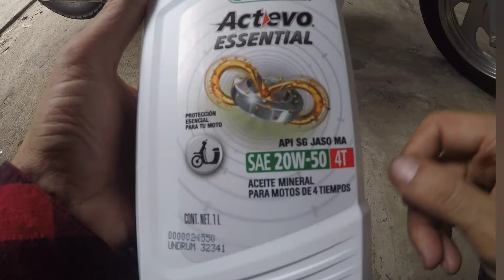COMO CAMBIAR ACEITE MOTOR VARILLERO 150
cambio de aceite y vuelta en la zanella! le ponemos nombre?